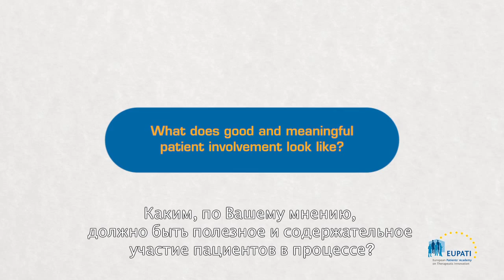What does good and meaningful patient involvement look like? [EN_ru]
Jan Geissler, Mary Baker, and Eibhlin Munroe share their views what good patient involvement in HTA looks like.

Video is in English with Spanish subtitles.